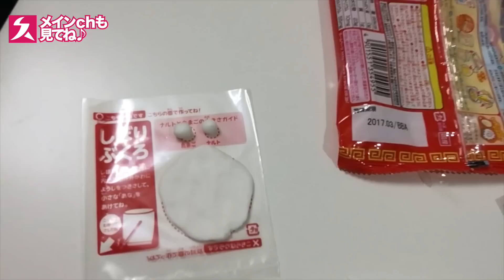【天才】お菓子でラーメンと餃子を作った！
■劇団スカッシュ舞台公演『Blue』
2016.7/21(木)〜8/2(火) @シアターグリーン BIG TREE THEATER
↓公演詳細はコチラ↓